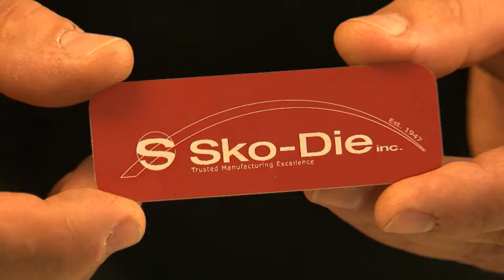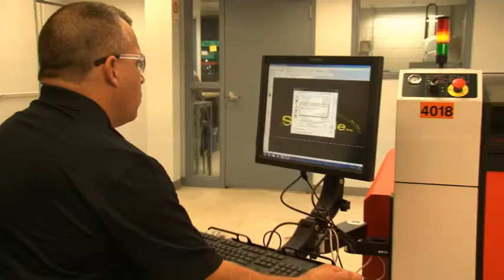Sko-Die Laser Machining Center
Sko-Die's new Coherent Laser Machining Center is the most advanced laser cutting machine tool available today. Laser power control, motion control, automation and software are engineered to work together.